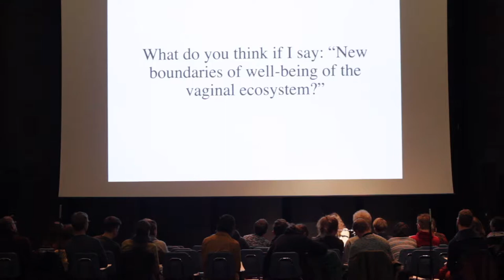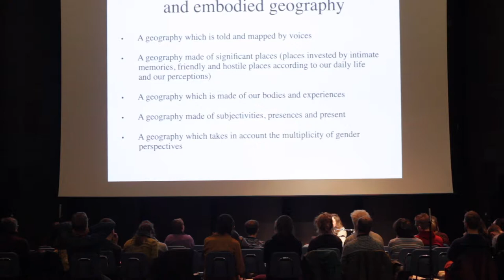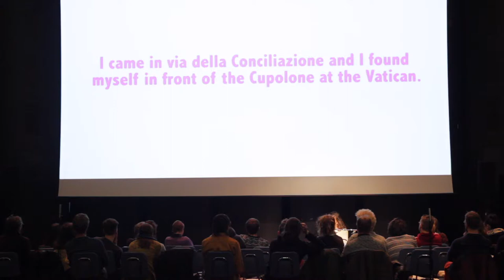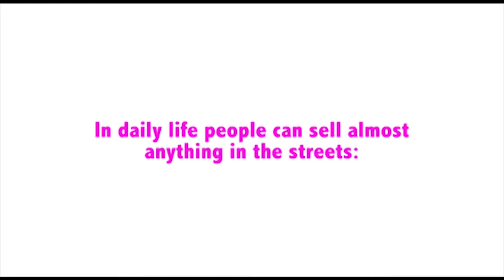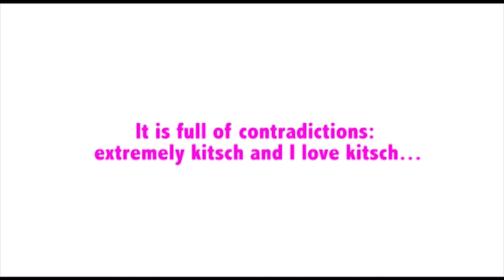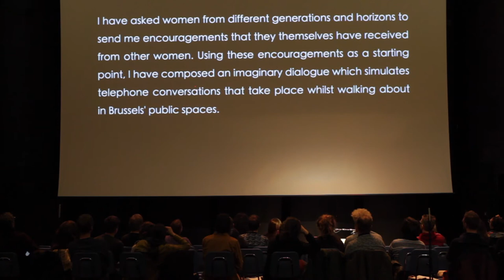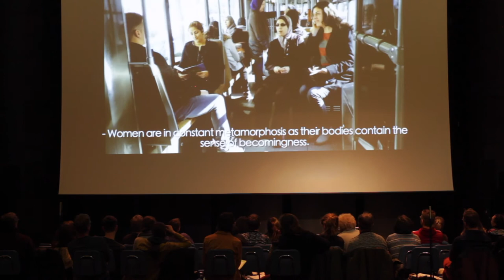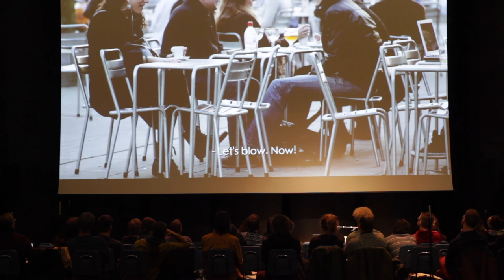Anna Raimondo | Gender perspectives and urban geography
Lecture in the framework of the symposium "Sound and Participation" organised by Q-O2 and Ictus at KASK Gent.

Nourished by her recent theoretical and artistic research, Raimondo attempts to remap and reflect on cities through a perspective of gender. The presentation focusses particularly on the city of Brussels, by showing the results of a collective, workshop-based, urban drive by women. In this workshop, the question evolved: what is a women friendly place within urban space? Challenging the assumed neutrality of 'the public sphere', Raimondo's presentation uses recordings and observations from this workshop as a way to talk about how it feels to be a woman in an urban context, and what possibilities may be present to provoke and activate public space.

Symposium Sound and Participation
26-27 February 2018 at KASK Miry Concert Hall (Ghent)
organised by : Q-O2 workspace & Ictus, in partnership with Kask & Conservatorium School of Arts Gent, in the framework of the Interfaces project, co-funded by the Creative Europe Programme of the European Union.